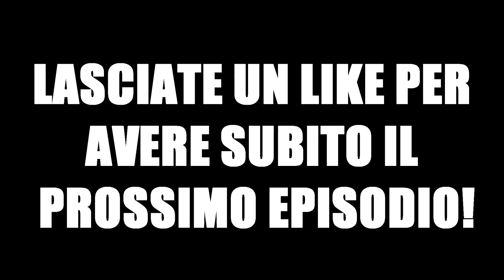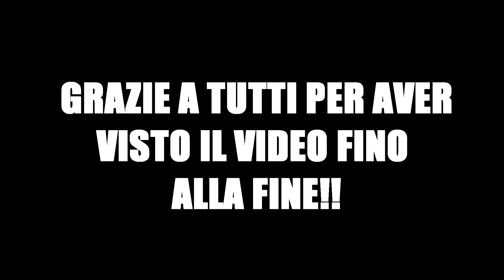🏆 CARRIERA FOLLE NELLA SUPERLEGA! EPISODIO CON L'ARSENAL!! FIFA 22 CAREER BATTLE CON SICKWOLF! EP.2